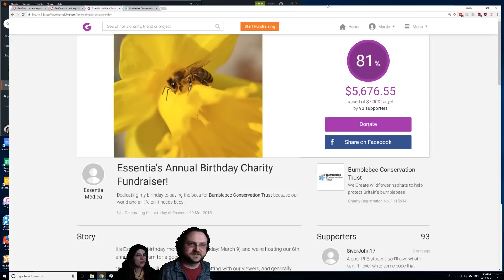Essentia's Charity B-Day Stream 2018 - Part 5: King's Quest IV!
Every year for Essentia's birthday, we try to make the world a little better. In 2018, we did it by supporting a Scottish charity that is trying to save bumblebees!

Snail Mail:
P3A 4S8